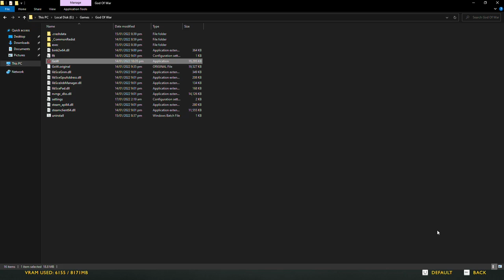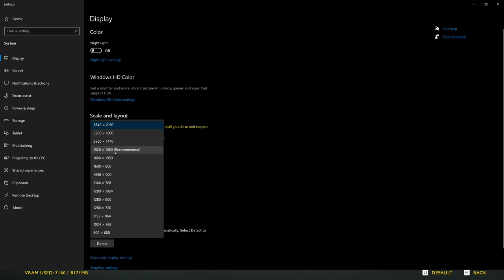How to Change Resolution in God of War | Change to Any Resolution | Easy Resolution Fix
Processor : Ryzen 5 2600
GPU : Rx 480 8gb OC Nitro+ edition
PSU : 700W thermaltake 80+
Ram : 16GB DDr4